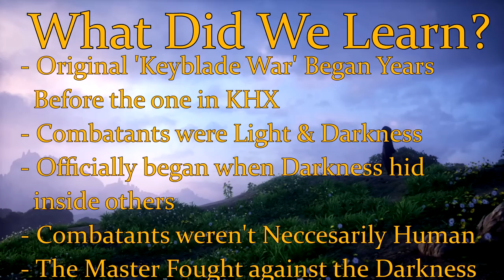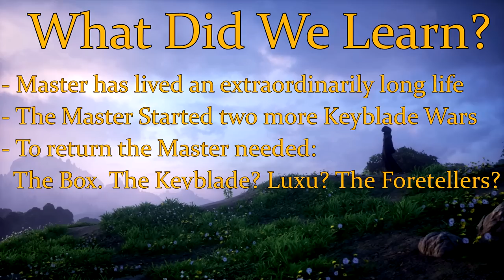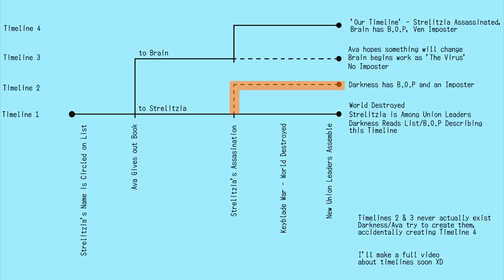The Mysteries and Machinations of the Master of Masters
I've had a lot of thoughts rumbling around in my head for a while about all of the various plot threads that have developed from Kingdom Hearts χ and it's successive titles. Here is Part 1 of an attempt to organise them and explain just what the heck has been going on in the series the last few years, and where things are headed for Phase 2.